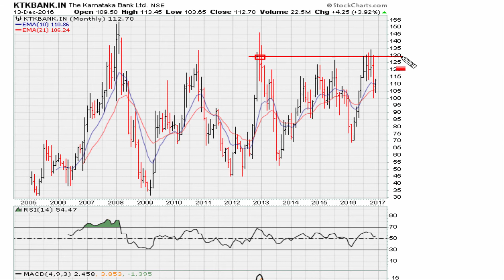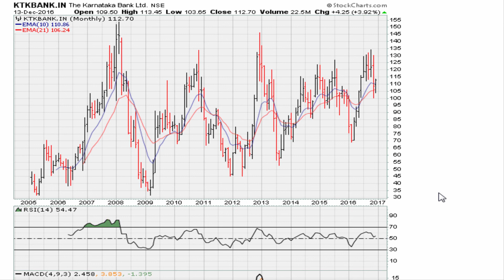Daily 2-Minute Chart Study #327: A History of Failed Breakouts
Failed breakouts are notorious for taking trading instruments lower.

Karnataka bank ltd
NSE: KTKBANK $KTKBANK $KTKBANK